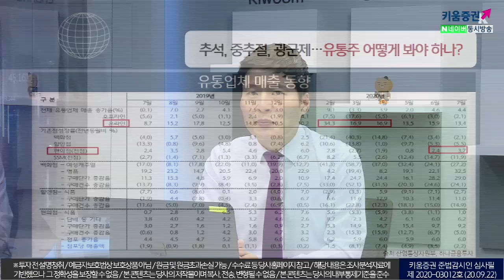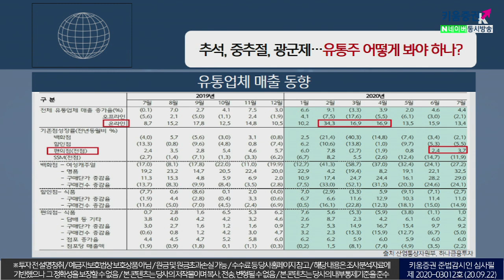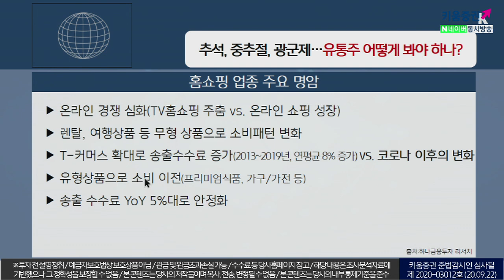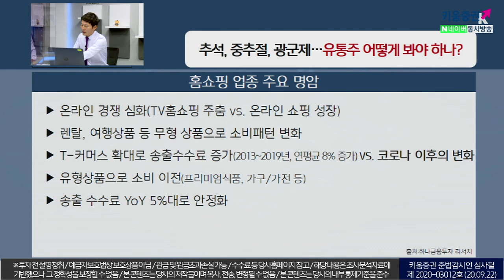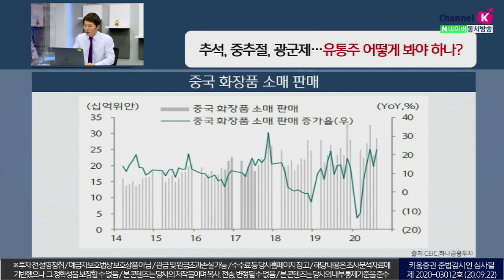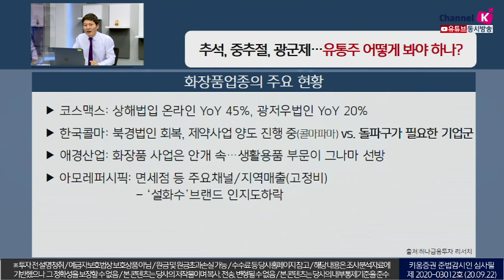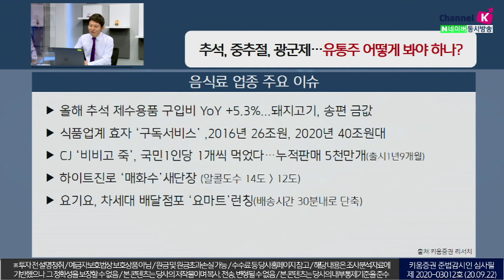추석, 중추철, 광군제...'유통주' 어떻게 봐야하나 (이슈분석.시장분석/20.09.22)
추석, 중추철, 광군제 등을 앞두고
약달러, 원화강세 등 곡물가 안정도 음식료업체 긍정요인
홈쇼핑, 편의점 등 턴어라운드(기저효과) 업체 주목
화장품, 온라인/중국법인 매출증가 기업에 주목
면세점, 백화점 등은 오프라인 비중이 여전히 높음​